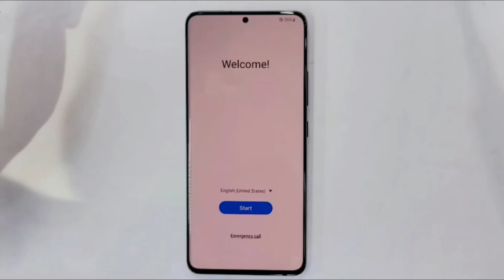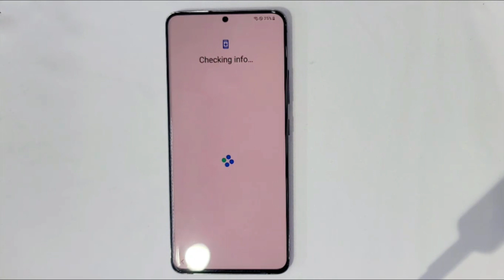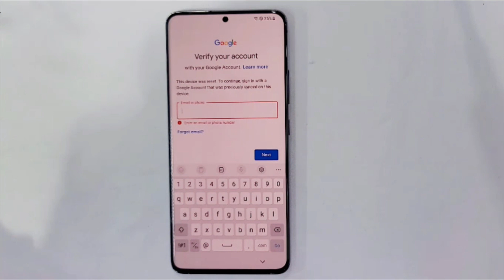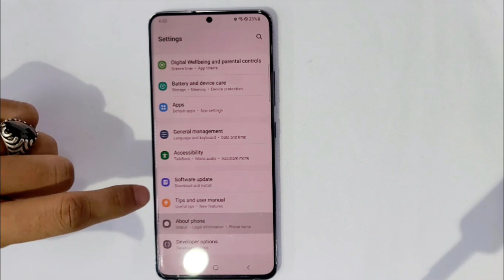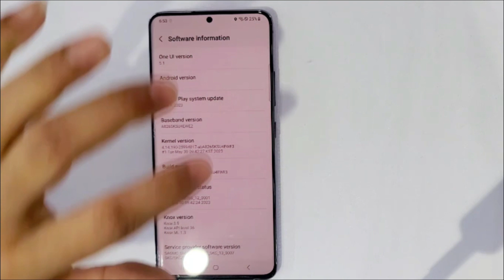All Galaxy (UI-5.1) Android 13 frp bypass / Galaxy A82-5G Google account unlock, last security 2023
This is my new video for All Galaxy (UI-5.1) Android 13 frp bypass / Galaxy A82-5G Google account unlock, last security 2023